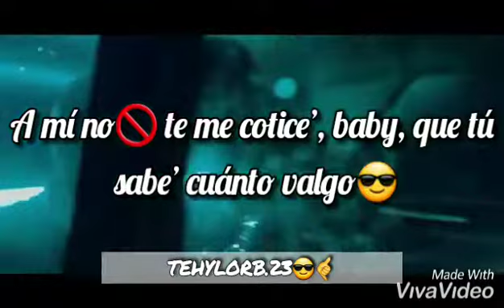Noriel ❌ Amenazzy ❌ Rafa Pabon, No Recuerdo 🤔( para Estado de WhatsApp)📲